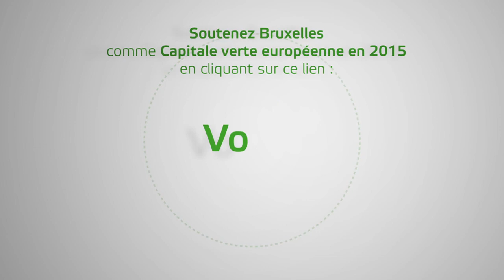Guy Verhofstadt - Brussel als Groene Hoofdstad van Europa 2015? Ik geloof erin!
Bruxelles capitale verte européenne, j'y crois ! Comme Guy Verhofstadt soutenez la candidature

Brussel als Groene Hoofdstad van Europa 2015? Ik geloof erin !

I support Brussels for European Green Capital !